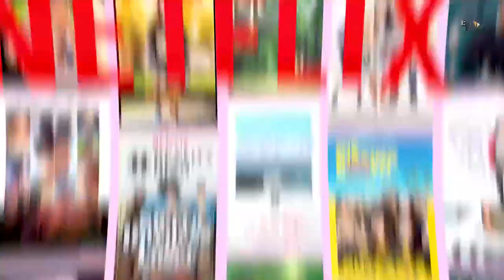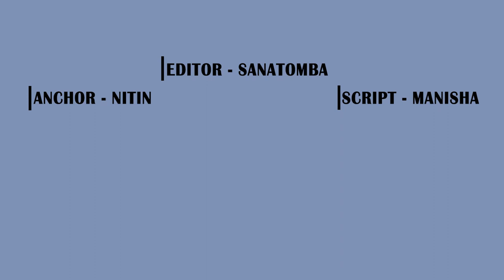Rehna hai tere dil mein| 31 Interesting Facts | R madhavan , Kriti sanon , Vicky Kaushal| Jacky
BTS 1000 Here are some interesting and unknown Facts about Rehna hai tere dil mein Starring with  R madhavan , Kriti sanon , Vicky Kaushal directed by Jacky Bhagnani Created by Bollygrad studioz

Recent news :- Bollywood Top Stories: Akshay Kumar calls out fake news; Vicky Kaushal marks 1 year of 'Sardar Udham'

00:00 Intro
01:20 Kiske Point Of View Se banane ki koshish ki jayegi Film ko ?
02:10 Kounsa role Play Kar sakte Hai Vicky or Kriti ?

Actors Vicky Kaushal and Kriti Sanon are reportedly in talks to join the sequel of 2001 cult romance Rehna Hai Terre Dil Mein. Both the actors, who are yet to star in a project together, are in “advanced talks” with the makers, discussing date schedules and financial formalities, sources close to the development told Pinkvilla,

“They were on the lookout for a fresh and unconventional casting and that’s when, the casting director suggested the names of Kriti and Vicky. Both the actors are keen to do the film, and the modalities in terms of the financials and dates for the shoot schedule is being worked upon at the moment. The idea is to go on the floors by end of 2022,” said the insider, adding further that the paper work is yet to be done.

Rehnaa Hai Tere Dil Mein was produced by Vashu Bhagnani, and its sequel is being headed by son Jackky, who is “very excited for the film.” The team is in talks with director Ravi Udyawar, of Mom fame. He is currently busy with the Siddhant Chaturvedi and Malavika Mohanan-starrer Yudhra, and soon after completing the film, he is expected to begin the romantic film.

“Jackky is very excited for this film and is personally involved in every aspect, right from the script to the music. It’s a cult film and taking it forward is a big responsibility,” added the source.
Rehnaa Hai Terre Dil Mein marked Dia Mirza’s acting debut, while it was Madhavan’s first full fledged Hindi film. It was directed by Gautham Menon, who had remade his own Tamil romance Minnale. The romance also starred Saif Ali Khan in a pivotal role. Interestingly, the film wasn’t a success at the time of release but became a big satellite hit later. Thanks to Madhavan and Dia’s stunning chemistry and a beautiful, romantic soundtrack, Rehna Hai Terre Dil Mein has acquired a cult status today. In fact, Madhavan has earlier said that remaking the film would be a great idea.

Writer - Manisha Vidhani
Anchor - Nitin dahiya
Editor - Sanatomba

Thumbnail :- Film hogi teenagers ke liye